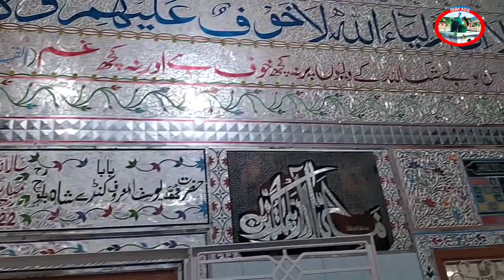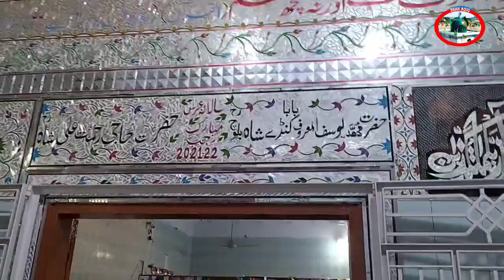Kanday Shah Bloch | Kunde Shah Booch | Dargah Yousuf Shah | Dargah Rehmag Shah | درگاہ کنڈے شاہ بلوچ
درگاہ حضرت کنڈے شاہ بلوچ
درگاہ رحمت شاہ بابا
درگاہ رحمت علی
درگاہ یوسف شاہ بابا

اڈریس
کورنگی نمبر 4 کراچی مزار

کورنگی مزار
17 February 2023 Kande Shah Bloch Mazar

Dargah Kanday Shah Bloch
Dargah Kunday Shah Bloch
Dargah Yousuf Shah Baba
Dargah Rehmat Shah baba

Dargah Rehmat Ali Shah

Korangi No 4 Karachi

Korangi Landhi Mazar

दरगाह
एक चमत्कार
भारत दरगाह
मुंबई दरगाह
दरगाह हैदराबाद
दिल्ली दरगाह
हाजी अली
कृपाण क्लेरी
साबिर पाक दरगाह
बख्तियार काकिक
कलंदरी तीर्थ
दाता गंज बख्श अली हजवेरिक
कव्वाली
मनकबत
दरगाह
सिंध दरगाह
दरगाह हैदराबाद
संन्यासी कराची
दरगाह मुंबई
दरगाह दिल्ली
शाह आलम
कुतुब आलम
अमीर खुसरो
बाबा फ़्रेडिक
कृपाण पाक
हज़रत जुनैद बगदादी
चिश्तिया
काड्रिया
कलंदरिया
शाही उत्तराधिकारी
विरासत
सलीम चिश्ती
समुद्री ऋषि
एक चमत्कार
इस्लामी निमंत्रण
दरगाह
हज

Jalali Baba

shah Yaqeeq
Shah Aqeeq
Shah Aqiq
Mazar
Dargah
Wali Allah
Auliya Allah
India Mazarat
Pakistan Mazarat
Roza Mubarak
Haji Ali
Mehboob Elahi
biography
History
Graveyard
Shirin
Makli
Data Darbar
Data Ganj Bakhsh Ali Hajveri
Baba Fareed
Usman Harooni
Ghous E Pak
Bari Imam
Bukhari Mazar
Pir Bukhari

Khawaja ji
Qawali
Qawwali
Manqabat
جلالی بابا
شاہ یقیق
شاہ عقیق
عبدالله شاہ بخاری
درگاہ
مزار
اولیاء سندھ
اولیاء پاکستان
اولیاء ہند
اولیاء پنجاب
اولیاء مصر
اولیاء کشمیر
اولیاء شام
اولیاء بغداد
درگاہ شریف
مزار
درگاہ
مومبائی مزار
حیدر آباد مزار
کراچی مزار
قلندری دربار
داتا گنج بخش علی ہجویری
داتا دربار
بابا فرید
شاہ عالم
زندہ شاہ مدار
صابر پاک
بری امام
محبوب الہی
چشتیہ
قادریہ
قلندریہ
وارثی
بغداد
غوث پاک
شیخ عبدالقادر جیلانی
غوث اعظم
زندہ شاہ مدار
نورانی بابا
یوسف مزار
قوالی
منقبت
عثمان ہارونی
پاکستان ٹور
غار
چلہ